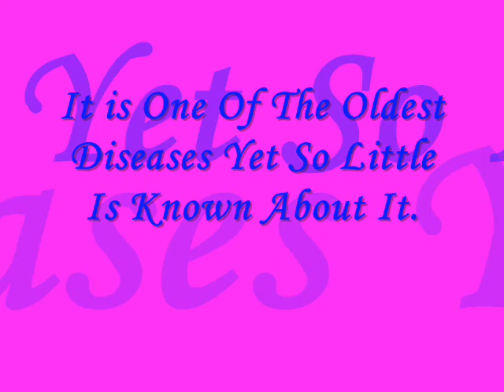One Day At A Time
Living with Lupus is a daily struggle.  Sadly there is no cure for this illness.